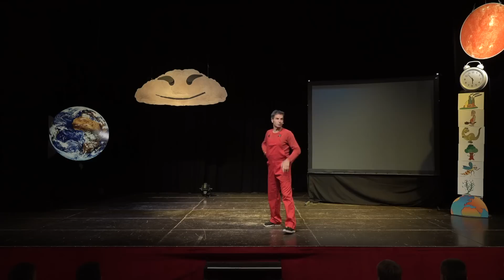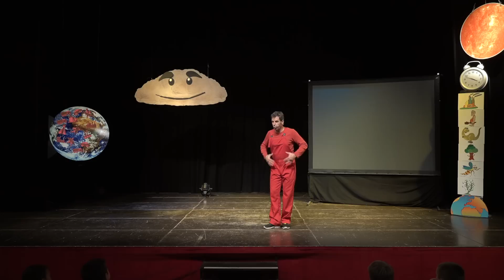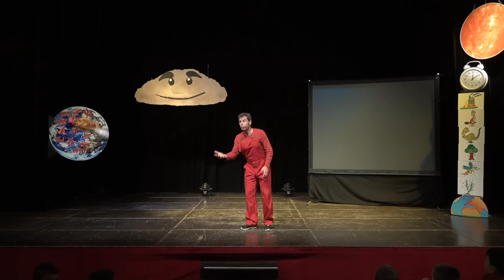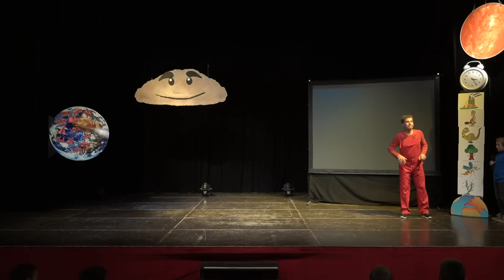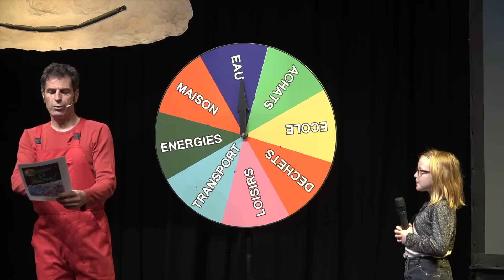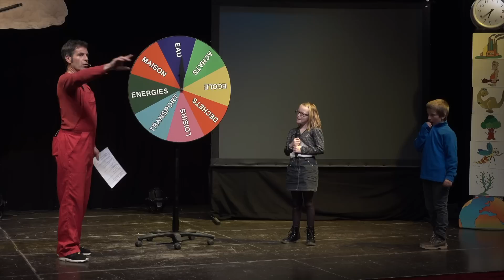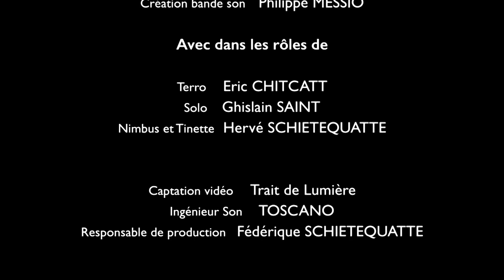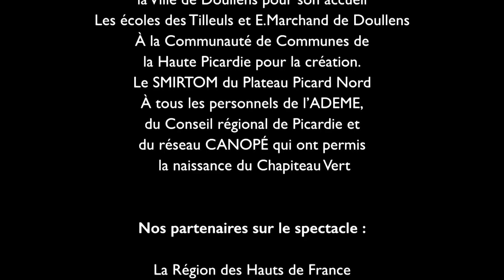Attention ça chauffe (spectacle complet)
« Attention ça Chauffe », c’est une heure de sensibilisation au changement climatique ou plus exactement, une heure pour comprendre et trouver les petits gestes quotidiens à réaliser pour lutter contre la hausse des températures à la surface du globe.

Labélisé Solution COP 21, le spectacle a été joué dans toute la France.
Aujourd’hui il part à la rencontre de toutes les écoles et les collèges afin de permettre au plus grand nombre  de devenir acteur dans ce combat contre les bouleversements écologiques annoncés.

En extérieur ou dans une salle, les enfants, chantent, voyagent dans le futur, participent à la lutte contre le CO2 et découvrent les acteurs de la planète.

« BOUGE TU PEUX TOUT CHANGER »